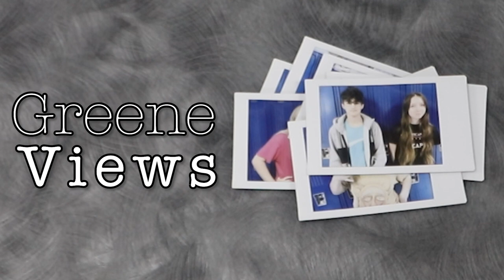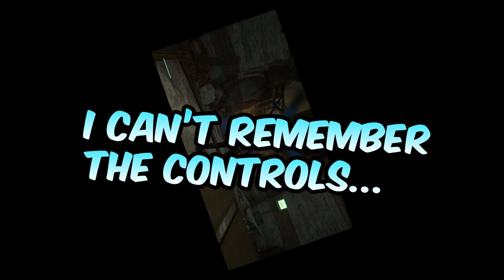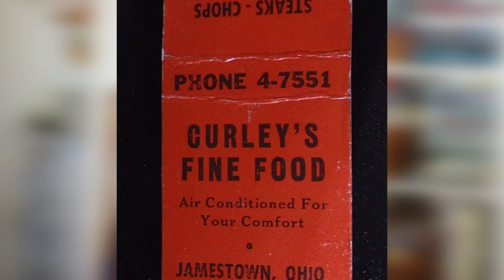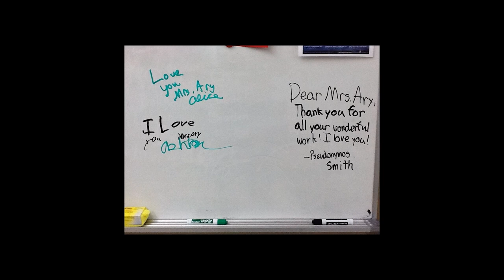Greene Views: February 8, 2024